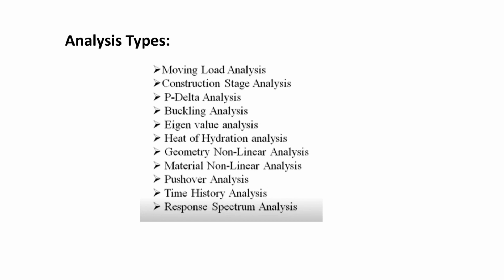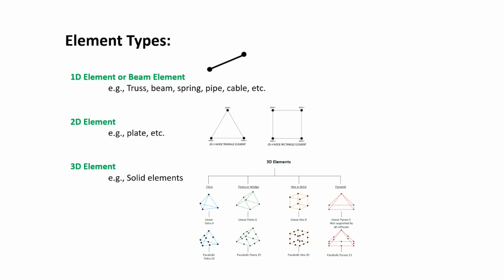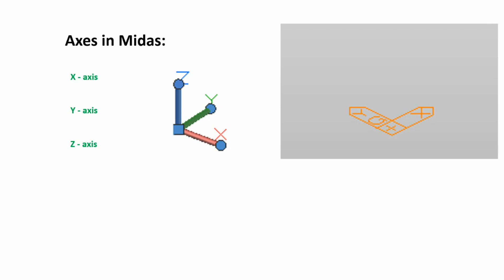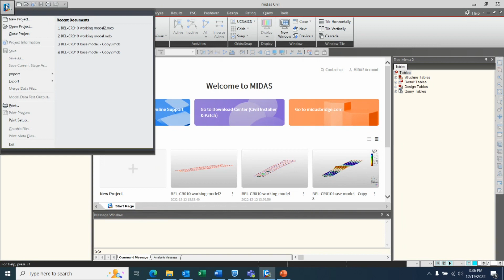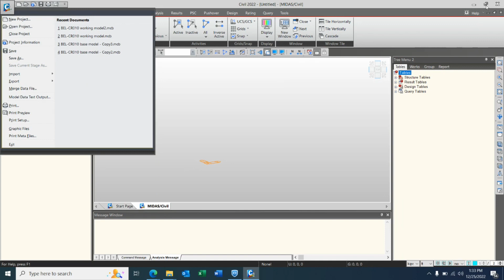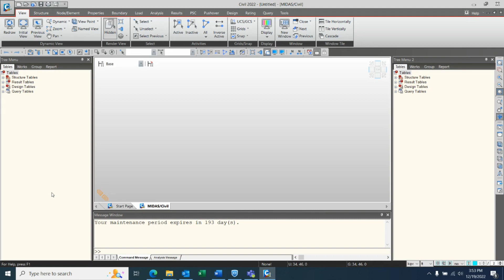Midas Civil Tutorial | Introduction to Midas | Lesson 1 of 10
This is a video series on Midas Civil. I will show you how to design/analyze a steel composite curved beam bridge using Midas software. See list and link of all individual videos in this series.
- About Midas Civil
- Analysis types done in Midas
- Element types
- Use of Grillage Method
- Axes in Midas Civil
- Online Manual
- Saving and closing project
- Global and local coordinate systems

- Menu bars: Ribbon menu bars, Tree menu, Selection menu, Activation menu, Message window, Zoom, dynamic and viewpoint tools.
- Change section colors

3.
4.